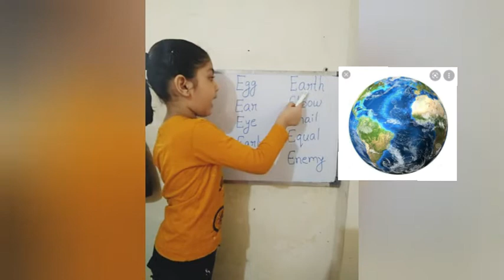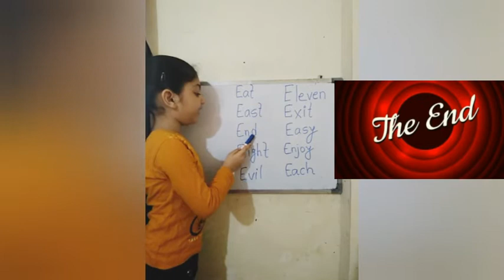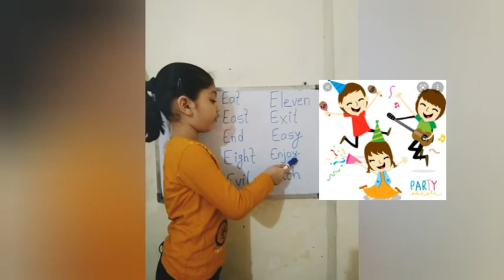E letter words/ words starting with letter E/E से शुरू होने वाले शब्द/E letter words for kids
E letter Words
words for kids that begins with letter E
E से शुरू होने वाले शब्द
commen english words starting with letter E
E letter words with meaning
Toddler words starting with Letter E